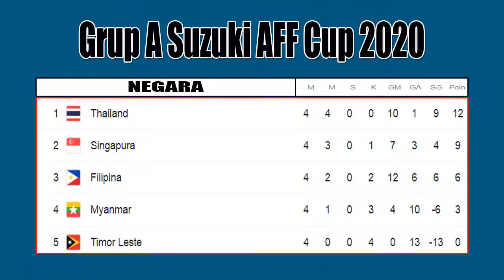Bagaikan Tembok Baja...Bek Timnas Andalan Shin Tae Yong AFF Cup 2021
pada ajang aff cup 2021 pertahanan bek timnas indonesia terbilang luar biasa. pelatih shin tae yong mengandalkan beberapa pemain bek di lini belakang timnas seperti alfeandra dewangga, elkan baggot, fachrudin aryanto, pratama arhan dan asnawi mangkualam.
menghadapi babak semi final aff cup 2021 ini shin tae yong tetap menghandalkan mereka di jantung pertahanan.
beberapa pemain bek timnas indonesia juga mampu menetak gol seperti elkan baggot gol vs malayasia, arhan pratama gol.

jadwal babak semi final aff cup 2021:
indonesia vs singapura

jadwal leg 2 indonesia vs singapura aff cup
hasil leg 2 indonesia vs singapura aff cup 2021

jadwal indonesia vs singapura aff cup 2021:
timnas indonesia vs singapura di rencanakan dua kali pertandingan yaitu pada tanggal 22 dan 25
desember 2021.